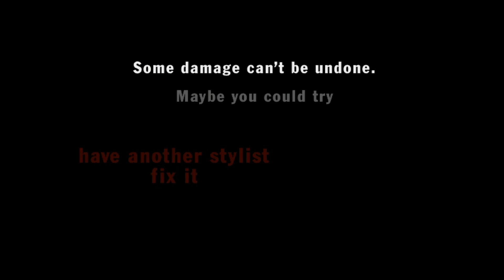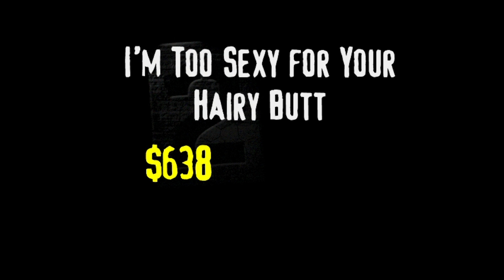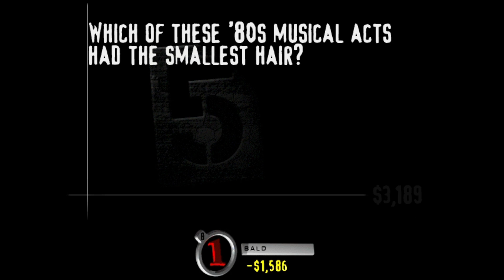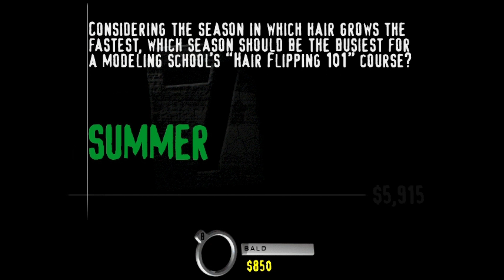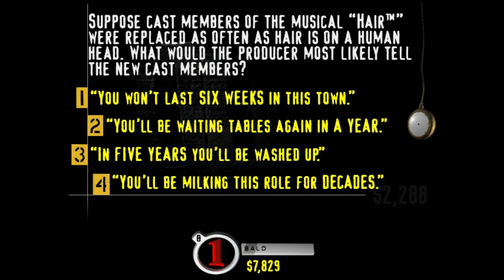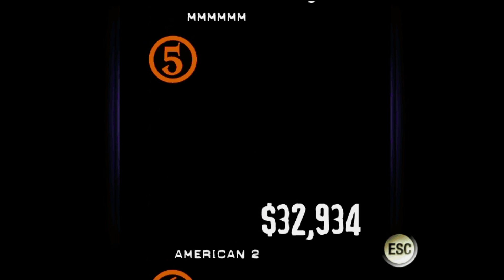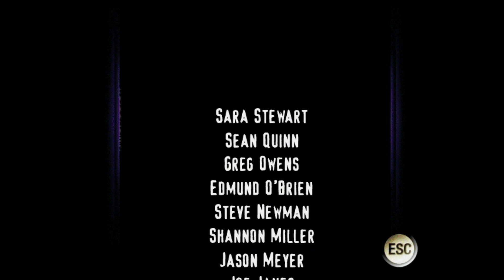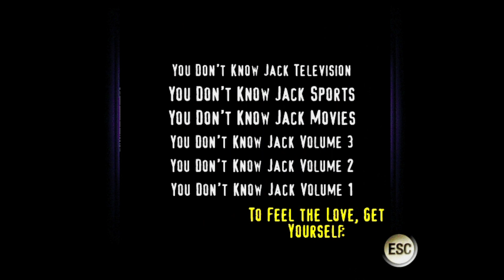YDKJ: The Ride Playthrough Part 22 - Hair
Get a haircut!